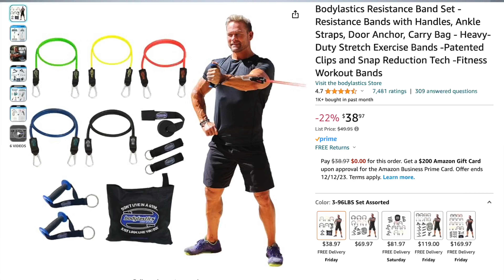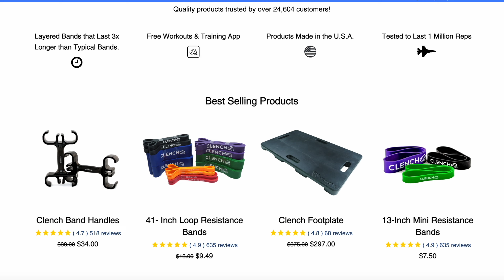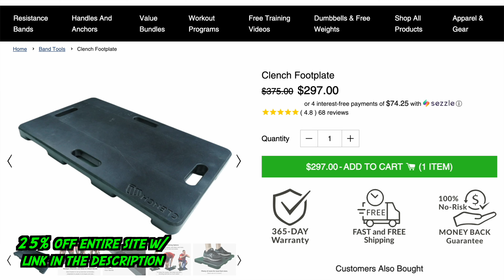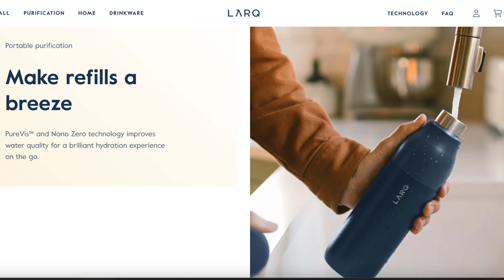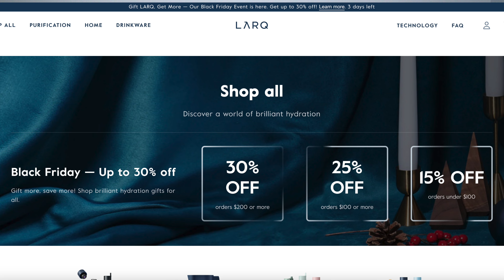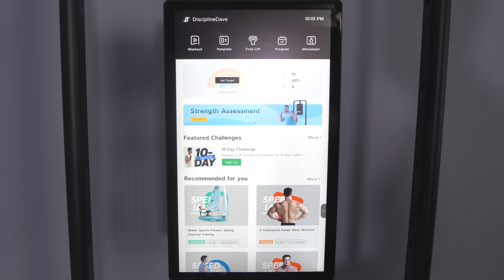The Best Black Friday+Cyber Monday Fitness Deals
These are all the best Black Friday and Cyber Monday Fitness Deals. Take advantage of these deals before they sell out. These are the best deals of the year!

👇🏾All Deals in the video👇🏾

Email list for Discounts & Free Meal Plan (click here)🥗

Video reviews of all product mentioned

Join the Discipline Dave Workout Program and or Join the monthly Giveaway group where you can win free fitness gear.

$DavidDilworth